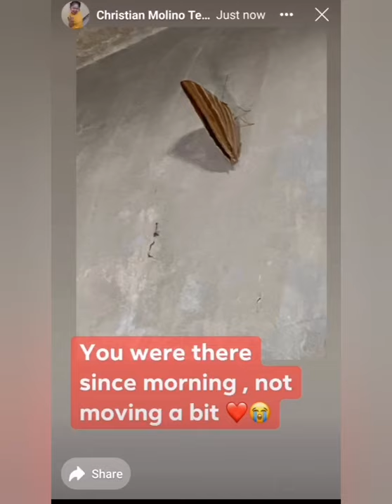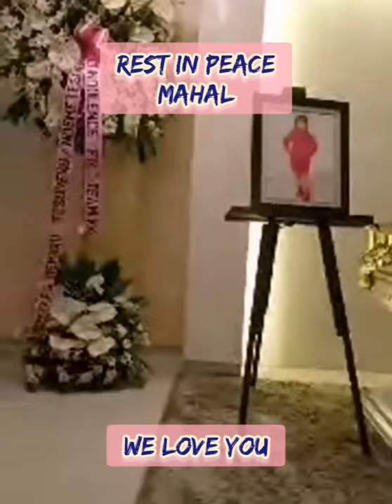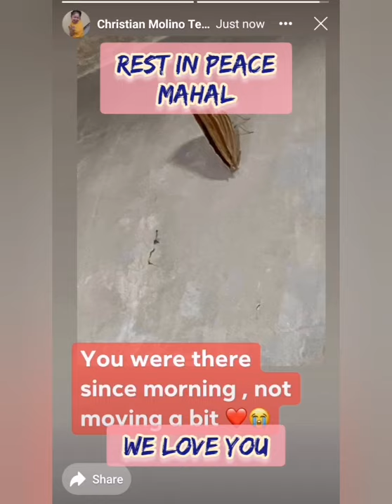paru-paru sa loob ng bahay nila mygzmolino hindi umaalis at labi ni mahal pinakita na sa publiko.